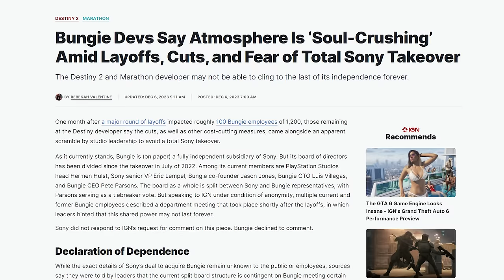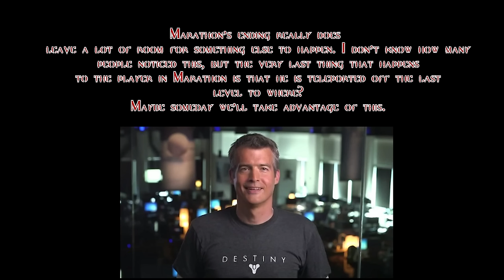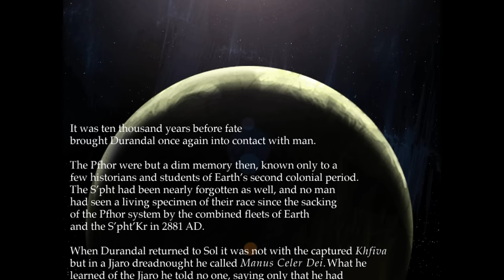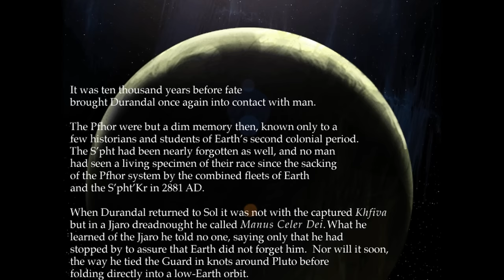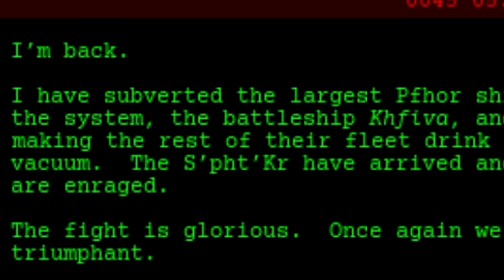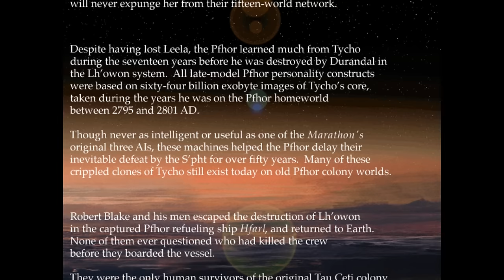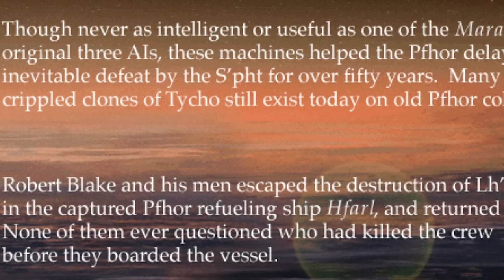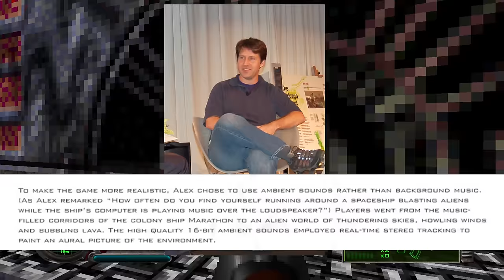MARATHON 2 is surprisingly bad.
Chapters:
Intro 00:00
The History 02:23
The Story 16:47
The Gameplay 47:52
In Conclusion 1:14:46

Many thank yous to  @darthagent6  for his help in tracking down research and resources for this video!